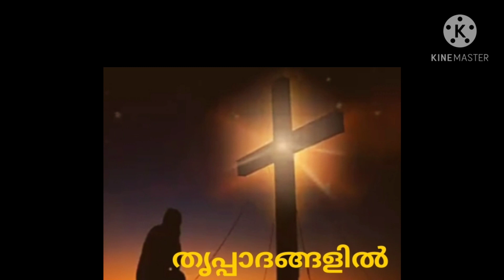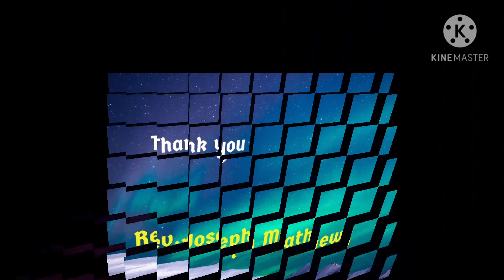Rev.Joseh Mathew ,TMAIC / MALPHONO Devotion (Day 82)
നർമ്മത്തിൽ പൊതിഞ്ഞ വാക്കുകളാണ് പ്രത്യാശ നൽകുന്ന  ചിന്തകളാൽ ഈ ക്രിസ്തുമസ്-പുതുവത്സര ദിനങ്ങളിൽ ധന്യമാക്കി മാറ്റുവാനായി വ്യത്യസ്ത നിറഞ്ഞ ചിന്തകൾക്ക് എന്നും ശ്രോതാക്കളുടെ മനസ്സിൽ ഇടം നേടുന്ന ഫാമിലി കൗൺസിലർ,( *TMAIC, Kottayam* )
*Joseph* *Mathew* അചൻറെ* ചിന്തകളോ ടൊപ്പം. സഞ്ചരിക്കാം ...ധ്യാനിക്കാം .ധ്യാനം ആക്കാം